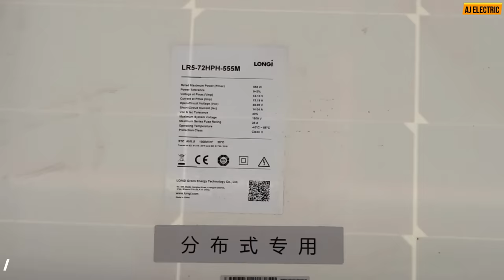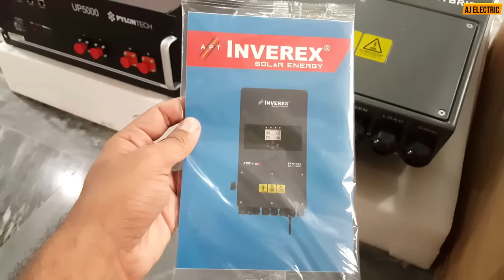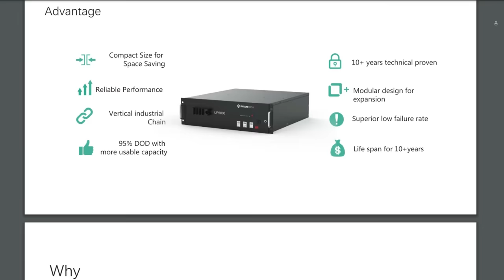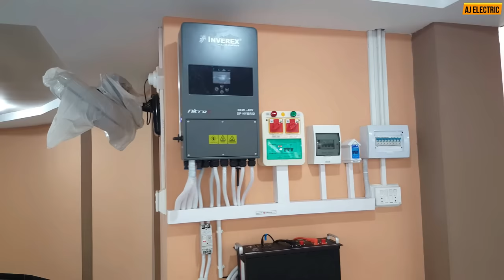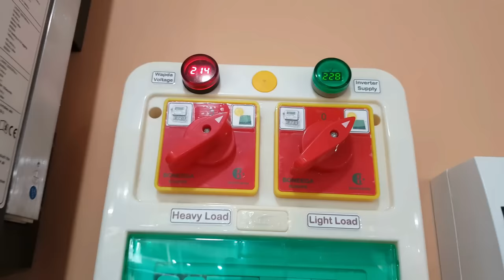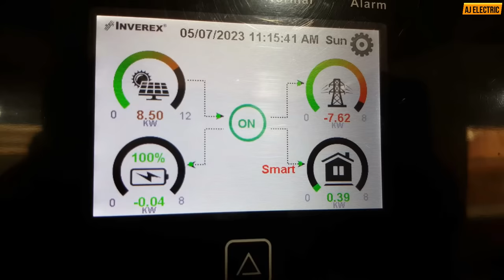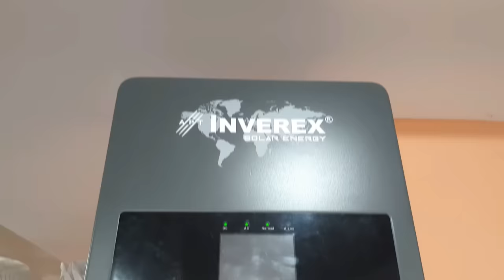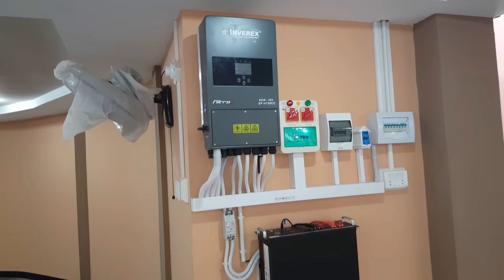8KW Solar system installation in Azad Kashmir with Inverex Nitrox and Longi Solar Panels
8KW Solar system installation in Azad Kashmir with Inverex Nitrox and Longi Solar Panels

Here is the complete detailed installation video of a 8kw solar system installed in Bagh Azad Kashmir by AJ Electric in which I installed Inverex Nitrox 8kw hybrid solar inverter with Longi 545 watts solar panels and Pylontech lithium battery UP5000.

Installing an 8 kW solar system typically involves several steps and considerations.
Assess your energy needs: Determine your electricity consumption to understand how much power your 8 kW solar system needs to generate. This will help you estimate the number of solar panels required.

Roof inspection and suitability: Assess your roof's condition, orientation, and shading. Ideally, the roof should have adequate space, be structurally sound, and receive ample sunlight throughout the day with minimal shading.

Engage with solar installers: Research and contact reputable solar installation companies. Get multiple quotes and compare their offerings, including equipment, warranties, installation costs, and maintenance services.

System design and components: Work with the chosen installer to design the system layout and select the appropriate components, including solar panels, inverters, mounting systems, wiring, and monitoring equipment. Ensure that the chosen components meet your specific requirements and budget.

Installation: Once you've finalized the system design, the installation team will install the solar panels, mount the inverters, and connect the wiring. They will also install monitoring equipment if desired. This process typically involves securing the mounting brackets, wiring the panels and inverters, and connecting the system to your electrical panel.

System activation and monitoring: Once your solar system is interconnected, the installer will activate the system, and you can start generating clean energy. Set up monitoring systems provided by the installer or third-party companies to track your system's performance and energy production.